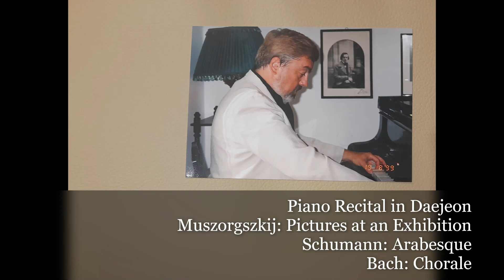Piano Recital in Daejeon, Korea ~part 2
Piano Recital in Daejeon, Korea
2010
Modeszt Petrovics Muszorgszkij: Pictures at an Exhibition
Schumann: Arabesque Op.18
J. S. Bach: Chorale BWV 639

pianist: Gyula Kiss, Dr